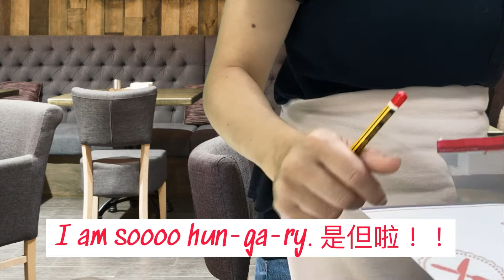準備移居外地，但語言不通...想短時間內改善港式口音？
如果你準備移居外地🇨🇦🇬🇧🇺🇸🇦🇺，去到人生路不熟仲要語言不通，點樣生活呢？

就算你自問英文唔錯，一口港式英文口音會唔會令你覺得尷尬呢？ 🥺

 其實只要掌握到Phonics，即係英文拼音既技巧，你都可以講到標準既英文；唔單止幫到你出國前可能要面對嘅英文考試同面試，就算過到外地生活，日常溝通都冇難度。🥳

🙅🏻‍♀️你地可能有個誤解，以為Phonics係幼稚園小朋友先學，咁大個人先學好難學識；同埋坊間好多教拼音嘅課程，通常要學成半年至一年，邊有咁多⏳時間學呢？

但係其實只要有方法，你只需要花4️⃣個鐘，就可以掌握Phonics既技巧。

👩‍🏫所以我開發咗一套英文拼音課程，而且响課室教咗18年，教咗好多家長、學生、老師，甚至專業人士。

呢套課程簡單易明，好快就可以掌握到拼音嘅竅門，英文唔再係難事。🎉

今次我係第一次將呢套課程由課室搬到網上🌐，你唔使俾成幾千蚊學費，唔使放工後頻頻撲撲咁趕住去上堂。我呢套拼音課程係4️⃣個鐘你就可以學識，仲係網上1對1咁教， 隨時隨地都可以學。🖥📲💻

如果你係好想响短時間內用一個簡單易明嘅方法學好拼音，盡快學識閱讀英文、運用英文同人溝通，呢個課程係好適合你架！

只要你識哂26個英文子母，每日願意花🔟幾分鐘，跟住我嘅課程去學去練習就得㗎喇。

响買呢套課程之前，你要考慮嘅就係：

👉🏻你係咪識哂26個英文字母？
👉🏻你係咪願意每日花10分鐘學習？
👉🏻你係咪好想學好英文，盡快融入外國嘅生活？

如果三個答案都係YES✅✅✅

立即按下面的連結參加我呢個課程！

以優惠嘅價錢，得到1:1嘅網上教學，用好短嘅時間、簡單而且有系統地掌握標準英文發音同閱讀技巧，同港式英文講ByeBye👋🏻